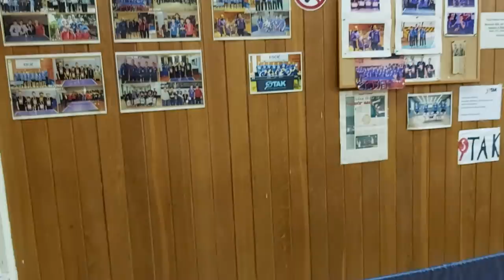Igram STONI TENIS protiv @Choda19a levom rukom! 😂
👍 BACITE LAJK AKO VAM SE SVIDEO KLIP!